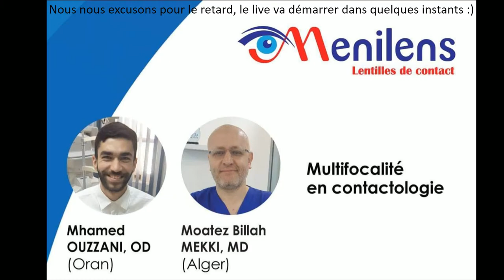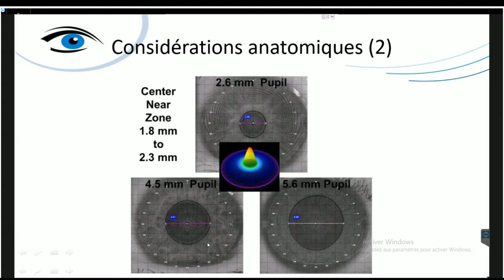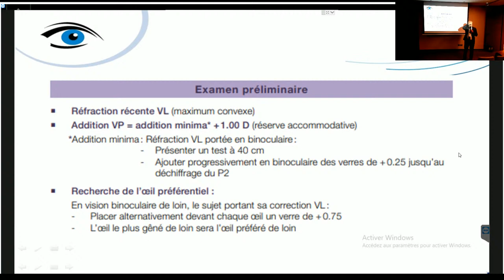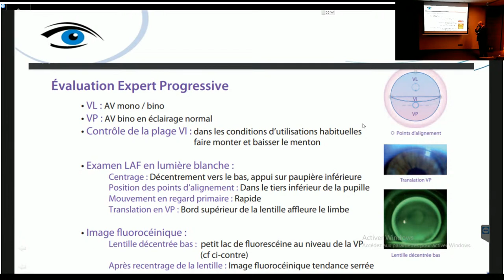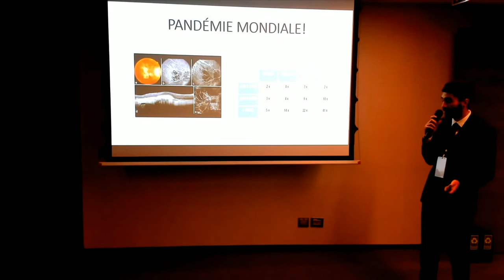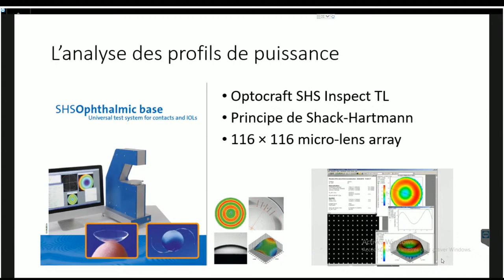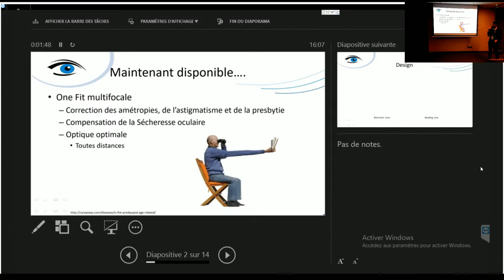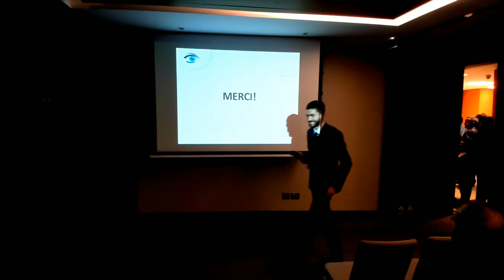Multifocalité en contactologie ( 34ème Congrès National d'Ophtalmologie à Annaba )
La multifocalité est un moyen optique pour contrecarrer l’effet de la presbytie en entrainant une pseudo-accommodation.
Elle est aussi utilisée comme moyen de freination de la myopie.